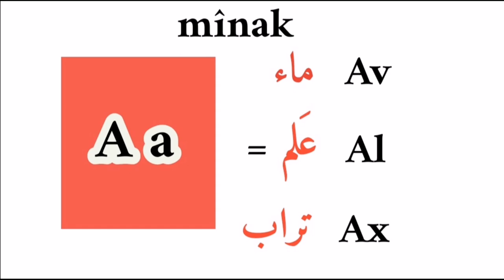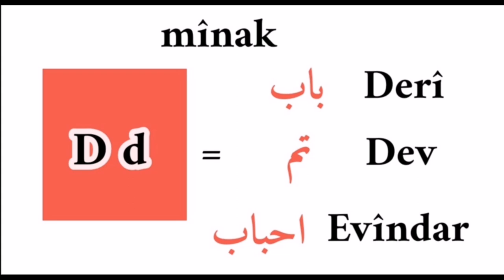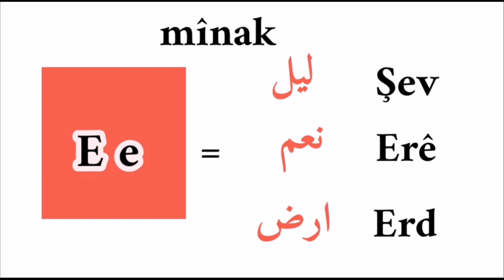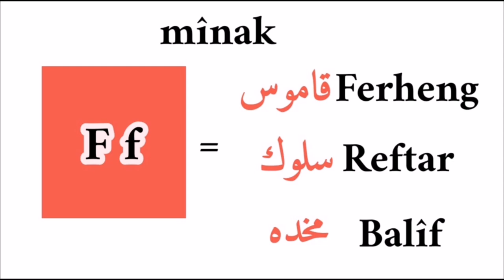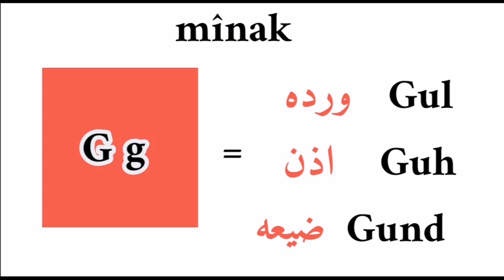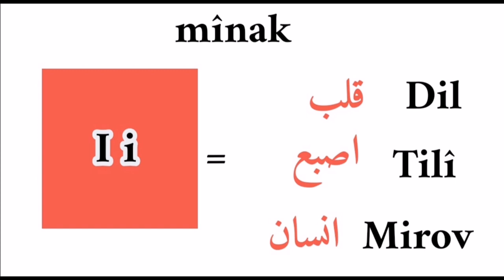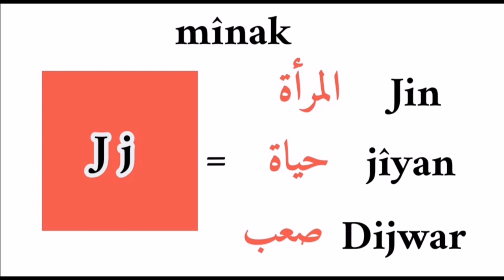تعلم اللغه الكردية الأحرف مع الامثله "درس الثاني "